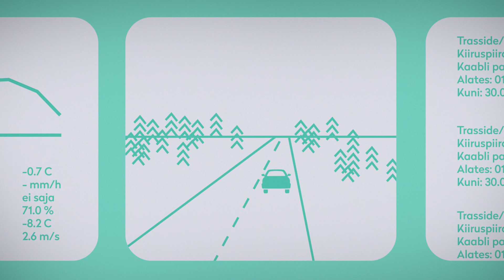Smart E67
Smart E67 tutvustus